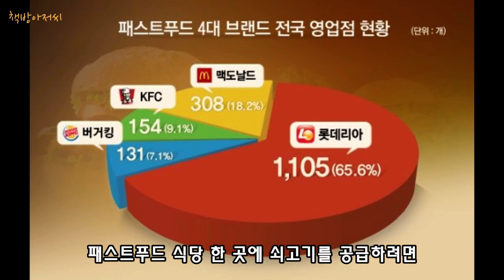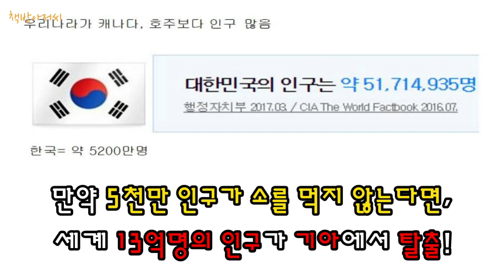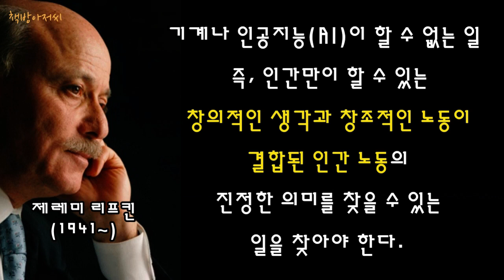종말 이론 | 육식의 종말 | 노동의 종말 | 소유의 종말 | 제래미 리프킨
제래미 리프킨 | 종말 이론

경제학자이자 미래학자인 제레미 리프킨 교수의 미래를 준비하기 위한 세 가지 '종말 이론' 시리즈!

1. 육식의 종말

2. 노동의 종말

3. 소유의 종말

책방아저씨가 단숨에 읽어 드립니다.